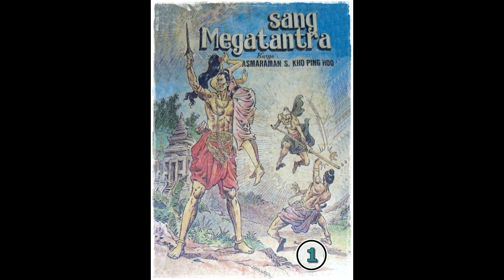Seri Cerita Silat Sang Megatantra Jilid 1